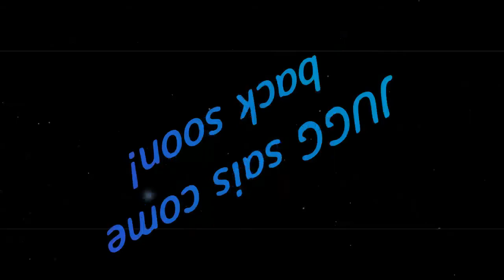Adam (Yamaha Rider) riding on my CRF 230F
Adam (Yamaha Rider) riding and drifing in the mud on my CRF 230F.